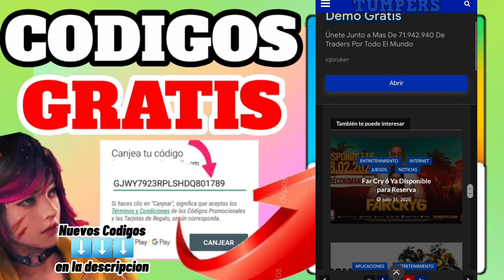NUEVOS 5 BUG RAROS en FREE FIRE para SAMSUNG A3,A5,A6,A7,J2,J5,J7,S5,S6,S7,S9,A10,A20,A30,A50,A70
🔥CORRE!! Obtén diamantes y pases Élites, SIII! D1AM4NT3S GR4T1S PARA Free Fire ⬇ENTRA AQUI⬇

🔥↓↓CODIGOS GR4T1S con muchos premios (L3G4L Y Fácil)🔥 ↓↓ (ENTRA AQUÍ)

Free Fire
Nueva actualización
Free Fire 200k